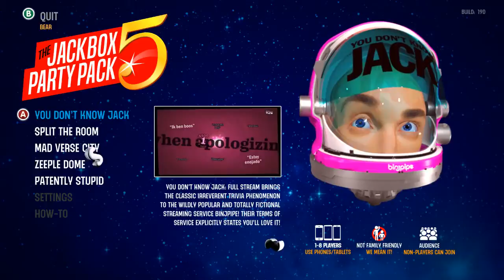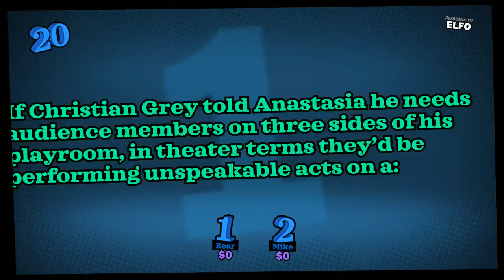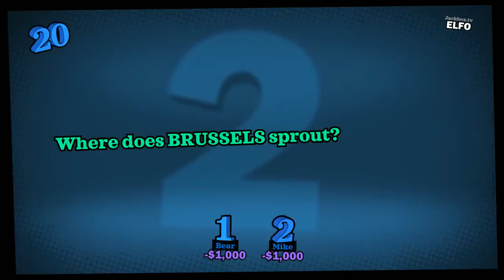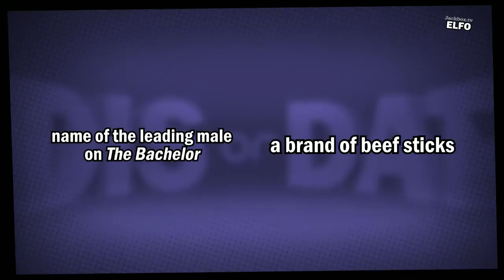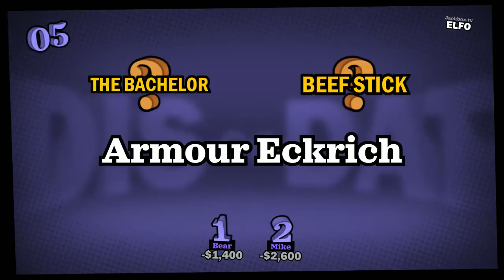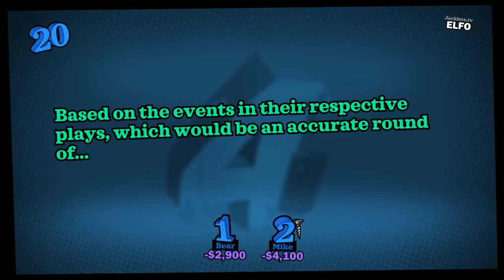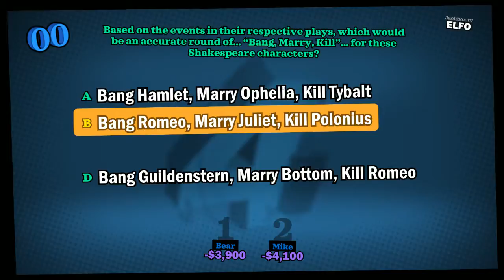Ignore me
Testing